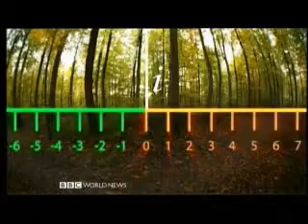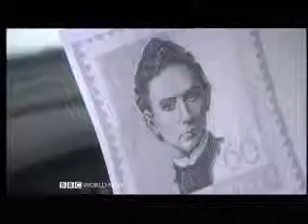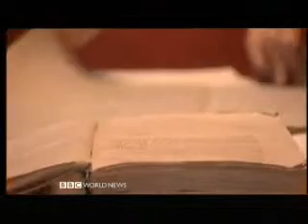janos bolyai mathematician.mp4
Mathematics Education Documentary Science Technology Renaissance Gauss Gauß Prime Imaginary Numbers Shape Space Euclid Janos Bolyai Hyperbolic Geometry ...